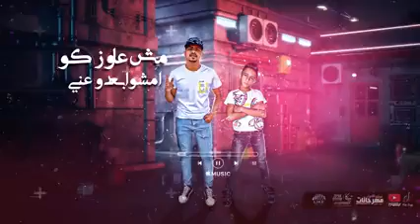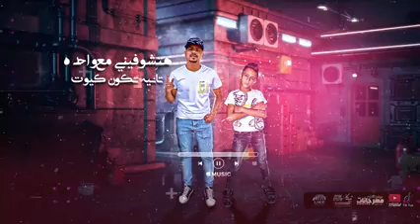مهرجان الف شكر لكل خاين - نفسي افرح زي غيري - احمد موزه و معاذ موزه - توزيع يوسف اوشا⚔️⚔️